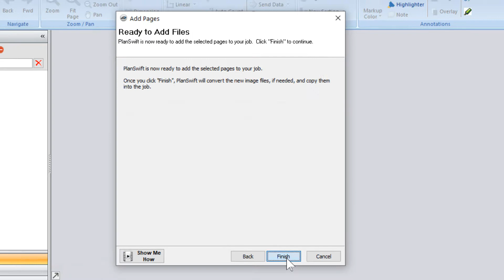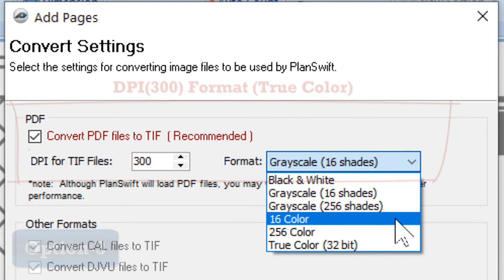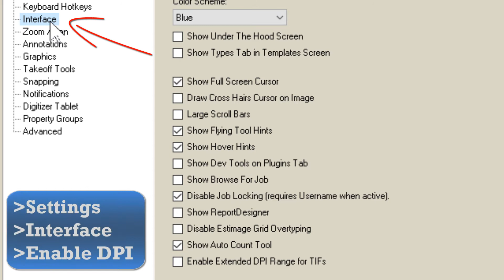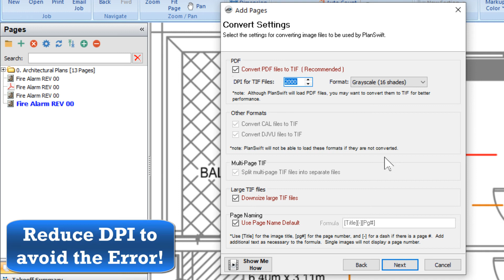PlanSwift 10 | PDF to TIFF | PDF Quality Enhancement | PDF Error | Poor Quality | PDF Solution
How to Enhance PDF quality in Planswift 10.1/10.2 Software?

Are you interested in learning Quantity Surveying for Civil & MEP works with PlanSwift Training? Join Noble QS today and kick start your learning journey.